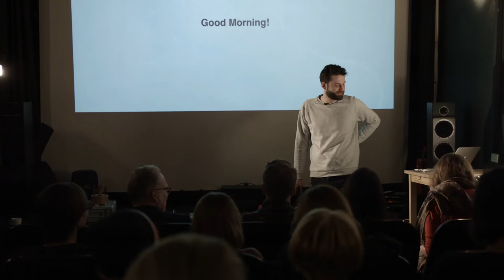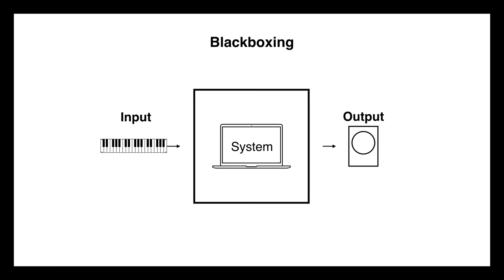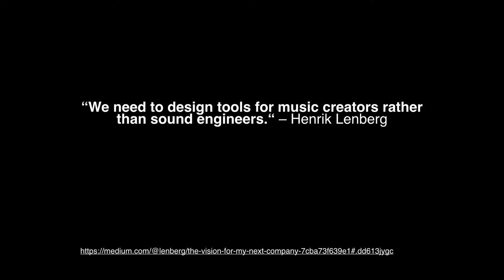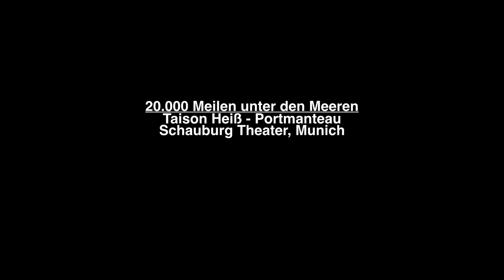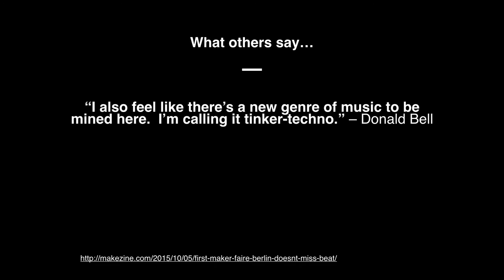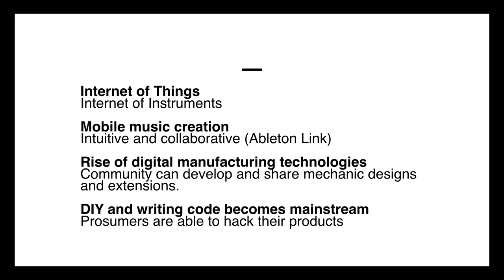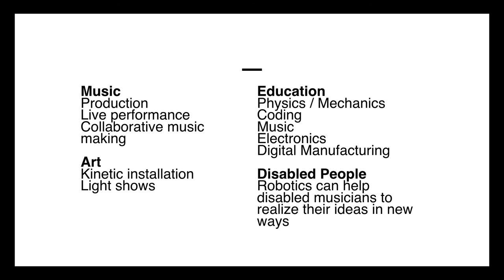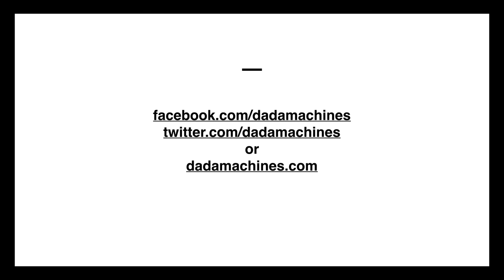Johannes Lohbihler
Johannes Lohbihler at CreativeMornings Berlin, December 2016. Free events like this one are hosted every month in dozens of cities. Discover hundreds of talks from the world's creative community